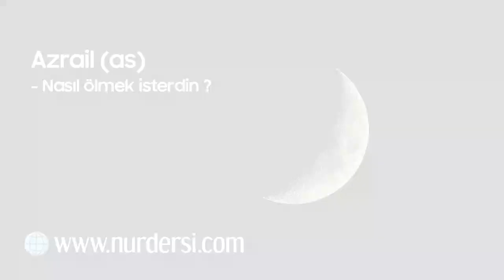azrail as nasil olmek isterdin